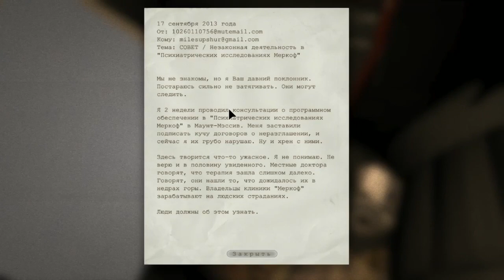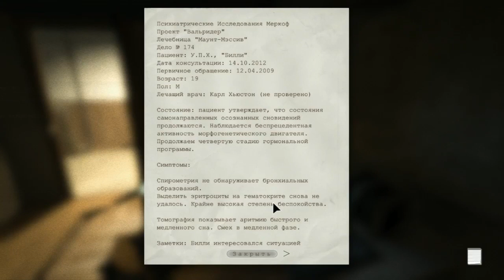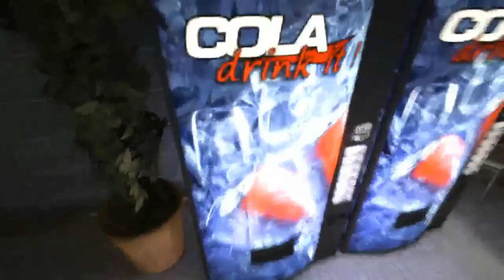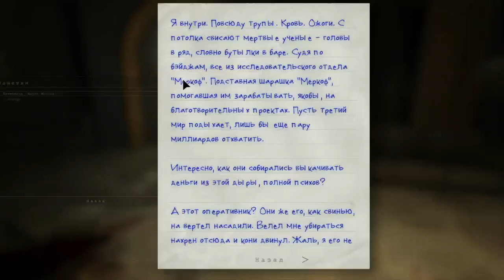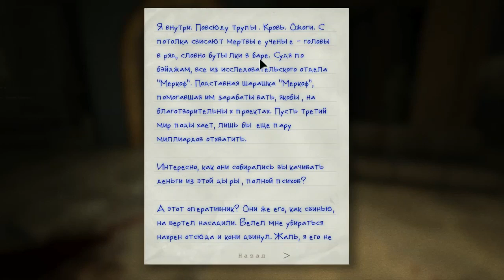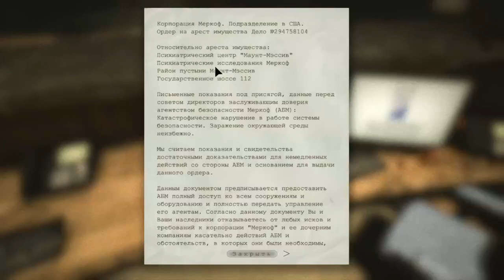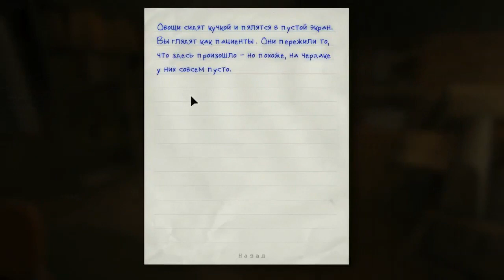OUTLAST- Запись№1 "Не стоило сюда приезжать..."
1 часть Записи стрима от 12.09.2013.
Чтобы увидеть прохождения пуховика без цензуры вступайте в группу в ВК и следите за новостями.

- Минутка тонкого юмора от Пуховика
Друзья если вы хотите финансово помочь развитию канала - читайте описание канала